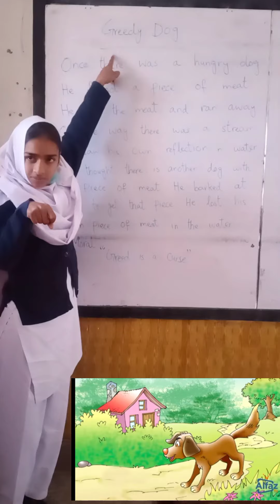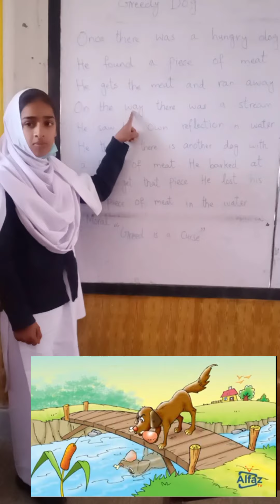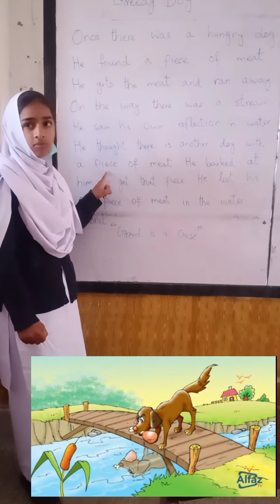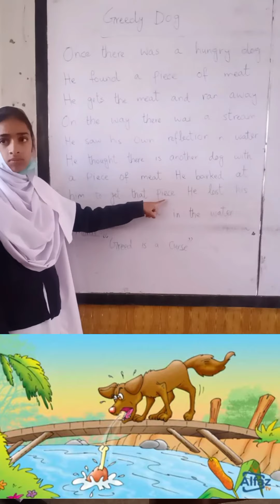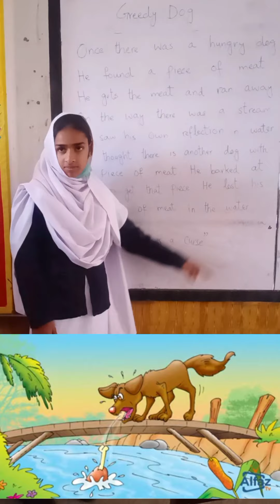Story "Greedy dog" in Pakistan sign language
i also uploaded other stories in sig language